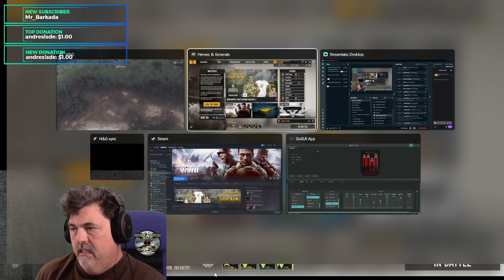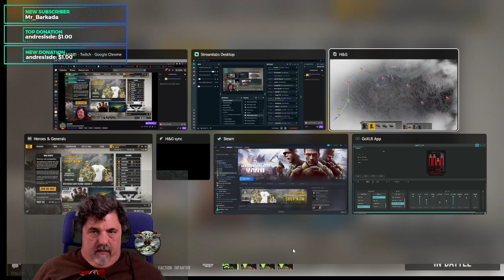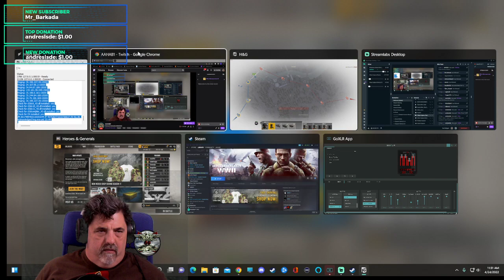Heroes & Generals 04242022